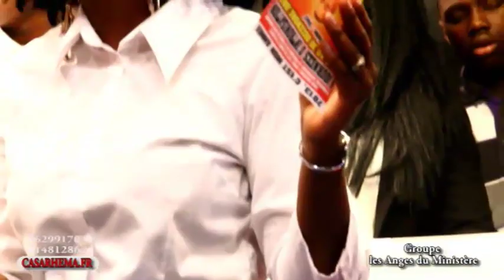Adoration Lise Manzambi et les Anges du Ministère